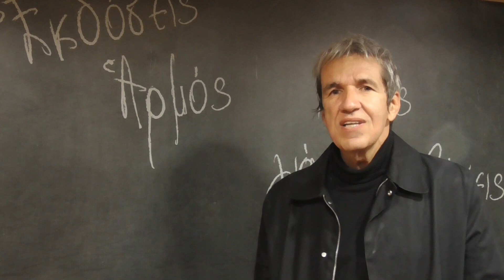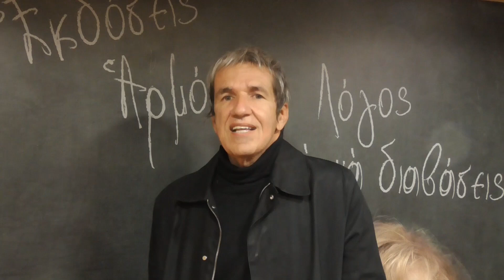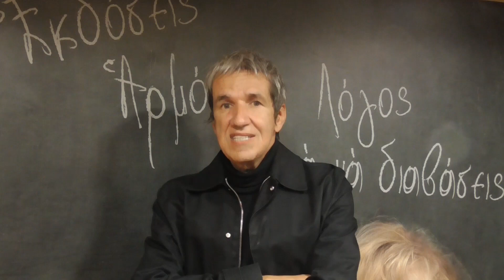Ο Χάρης Μωρίκης μιλά για το νέο του βιβλίο "Η καταστροφικότητα στην καρδιά της ανθρώπινης φύσεως".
Ένας ψυχαναλυτής ξαναδιαβάζει τον Θουκυδίδη

O Θουκυδίδης συνέγραψε κάτι απείρως συνθετότερο από την ιστορία του Πελοποννησιακού πολέμου, σκιαγραφώντας με συγκλονιστικό τρόπο την ανθρώπινη φύση. Η διήγησή του συνιστά μία έξοχη αποτύπωση ψυχικών ρευμάτων. Στις πολεμικές συρράξεις, το βάρος από τους μελετητές δίδεται πρωτίστως σε εξωτερικούς παράγοντες, πολιτικούς, οικονομικούς, στρατιωτικούς, ενώ αγνοείται η συμμετοχή του ψυχικού. Όμως, η ψυχική πραγματικότητα είναι πάντοτε παρούσα και προηγείται οποιασδήποτε εξωτερικής, καθορίζοντάς την σε βαθμό αδιανόητο. Η παρούσα μελέτη, ακτινογραφώντας το έργο του κορυφαίου ιστορικού, αναδεικνύει την κρυφή δράση των δυνάμεων καταστροφικότητας και θανάτου που φωλιάζουν στον πυρήνα της ανθρώπινης ύπαρξης.

Το σημείο όπου οι ψυχικές διαδικασίες ατόμων και ομάδων καταλήγουν σε αυτό που εκ των υστέρων εμφανίζεται ως «Ιστορία», αποτελεί μία περιοχή που γεννά ερωτήματα, χωρίς προφανείς απαντήσεις. Πως; Αθέατοι ψυχικοί παράγοντες υποκινούν πολιτικές και στρατιωτικές πράξεις; Σε ποια ενδοψυχική συνθήκη αντιστοιχούν φαινόμενα όπως ο πόλεμος ή ο λαϊκισμός; Οι «πολλοί» έχουν πάντοτε δίκιο; Υπό προϋποθέσεις, μπορούν να αποτελέσουν μία δεξαμενή όπου εκθετικά αναπτύσσονται οι δυνάμεις της καταστροφικότητας; Με δεδομένες τις προδιαγραφές και τους περιορισμούς της ανθρώπινης φύσεως (που αγνοούνται σκανδαλωδώς από την εποχή του Θουκυδίδη έως σήμερα), ποιά τα όρια των θεσμών και της Δημοκρατίας;